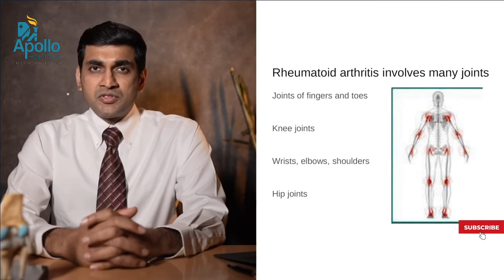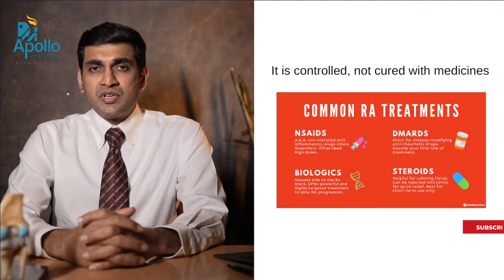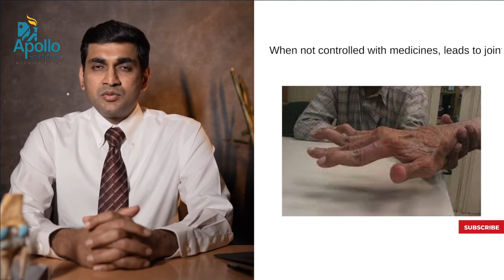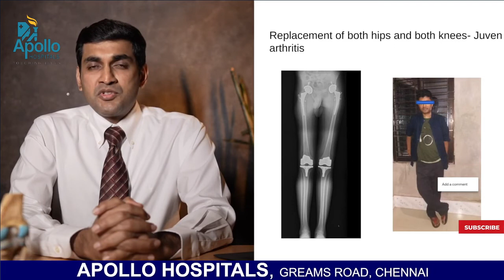कनी रिप्लेसमेंट रहूमटॉइड आर्थराइटिस डॉ अरुण कन्नन अपोलो हॉस्पिटल्स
Dr. Arun Kannan, a famous Consultant Orthopedic Surgeon from Chennai Apollo Hospitals Explains about Knee replacement - Rheumatoid Arthritis in Tamil Language for Tamil Viewers.

डॉ अरुण कन्नन  फ्रॉम अपोलो हॉस्पिटल्स  एक्सप्लाइन्स  अबाउट कनी रिप्लेसमेंट - रहूमटॉइड आर्थराइटिस